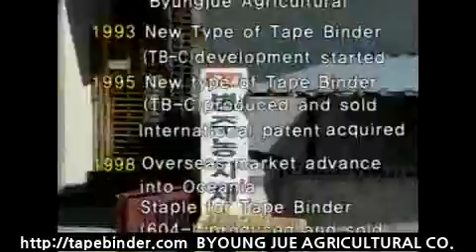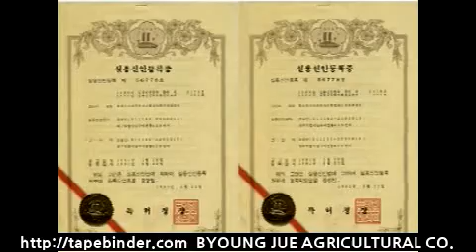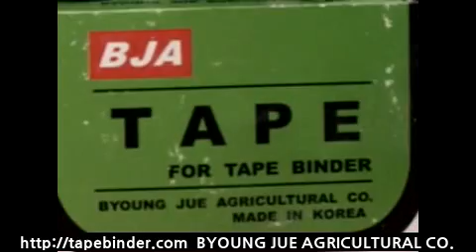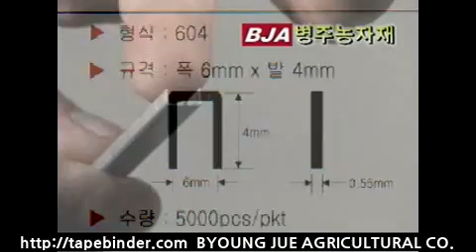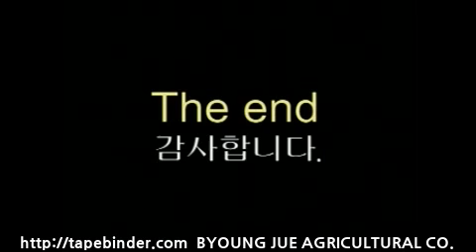Agricultural Tape binder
by BYUONG JUE AGRICULTURAL CO.

Grapes farms, which have been
dramatically increased
since the beginning of 1980, have had difficulties
in strengthening new grapes shoots so far.
Thus we have produced and supplied Tape Binder
for a range of farms, with our products being
so much helpful for those farms where we are going
through difficult times due to shortage of labor
and expensive labor costs.

As grapes farming has entered its heyday
through the encouragement of government and
participation of farms, where had evaded
grapes growing because of difficulties,
BJA Tape Binder have made a large
contribution to those enormously increased grapes farms.

One of Byoung Jue Agricultural Co. products,
Braid Holder, fixes a tape to vinyl braids for prop so that farmers
can easily use it in various ways. We have also produced and sold a tape for vinyl house repairing, and it has been a huge help for farms where have had hard times to repair inferior goods by poor vinyl industry and damaged vinyl caused by sudden climate change. Pacing with green Agriculture, Byoung Jue Agricultural Co. set out to develop bio-photodegradable Tape for Tape Binder in 2005 and started producing the goods at the end of 2007. Furthermore, we have produced Taka staple in order to courage the development in agricultural industry and have been exporting them in the whole quantity.

Since we got a domestic patent in 1995, we have constantly found a larger market abroad and received great appraisals from large number of buyers.
In November 2005, we officially received a trophy of commendation from Gyeongsan-si on 42nd Trade Day, also being selected as the most promising minor enterprise in export by Daegu·Gyeongbuk Small & Medium Business Administration and Export Supporting Center in June 2006. Starting from the domestic exhibition in 1996, we have attended a lot of foreign and domestic exhibitions and have been performing as a market pioneer in order to make a pitch for our products.

Byoung Jue Agricultural Co. always focuses on developing new products and strives for various and better quality products so supply. As an enterprise which keeps up with rapidly changing techniques and information, we will do our utmost to be a leading company without being idle on research and development.

TAPE BINDER is for creeping plants like grapes, cucumbers, pumpkins, kiwis and the like and some of garden products such as tomatoes, cayenne peppers, strawberries, eggplants and others which need props in order to connect them each other. Tape Binder is easy to operate and its speedy work can handle the workload of approximately 5~10 persons. It will be also helpful for farms that are faced with serious problems caused by the shortage of labor and increasing labor costs.